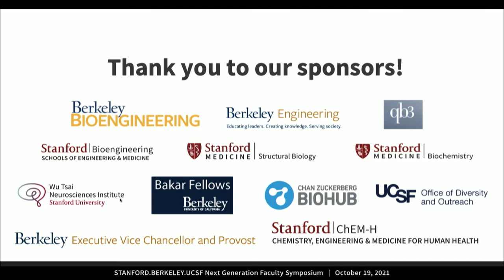Leadership Transition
Polly Fordyce, Stanford University, Jason Sello, University of California, San Francisco, and Aaron Streets, University of California, Berkeley